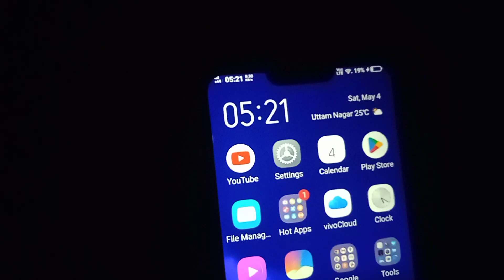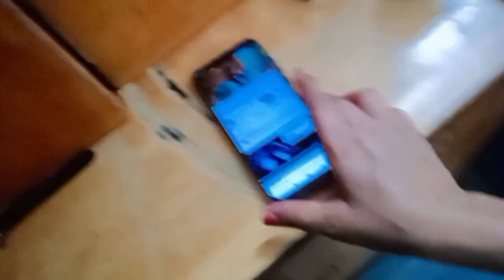Night to morning routine vlog#lifestylevlog